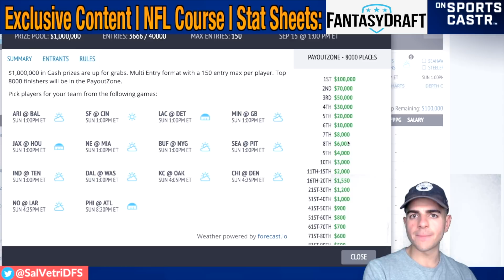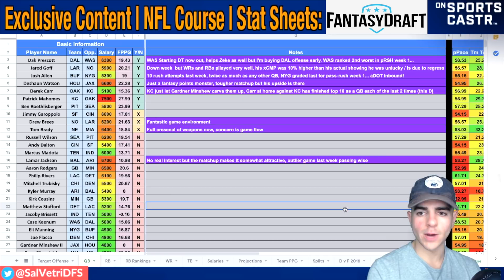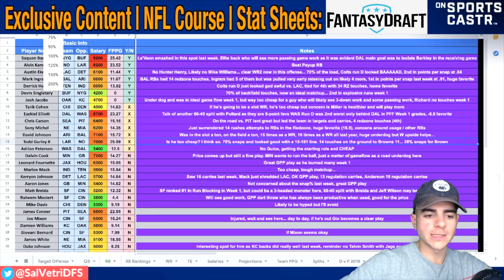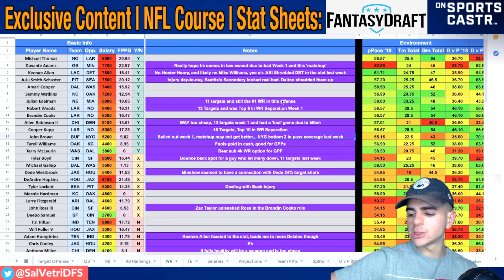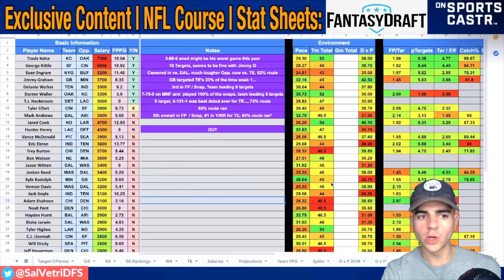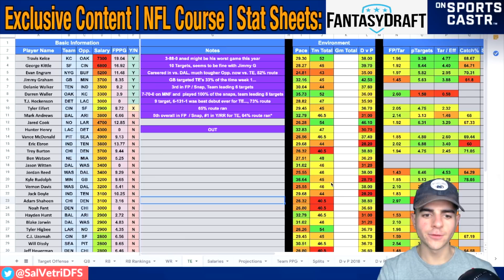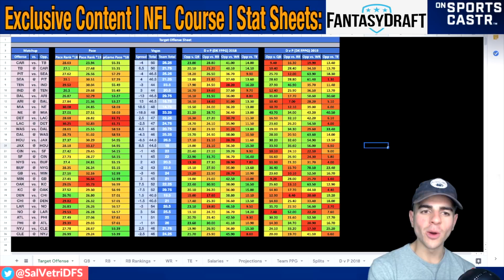DRAFTKINGS NFL WEEK 2 PICKS FINAL THOUGHTS PICKS | NFL DFS PICKS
5-star review and rate the Podcast for a chance to win a FREE FantasyDraft Ticket!

FOLLOW ME LIVE ON SPORTSCASTR!! 😎👍🏼

PODCAST LINKS

Other Helpful Dailly Fantasy Sports Content Creators